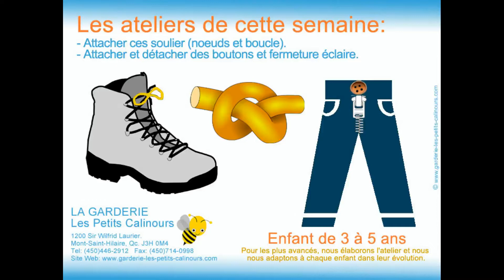- Attacher ces soulier (nœuds et boucle). - Attacher et détacher des boutons et fermeture éclaire.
- Attacher ces soulier (nœuds et boucle).
- Attacher et détacher des boutons et fermeture éclaire.